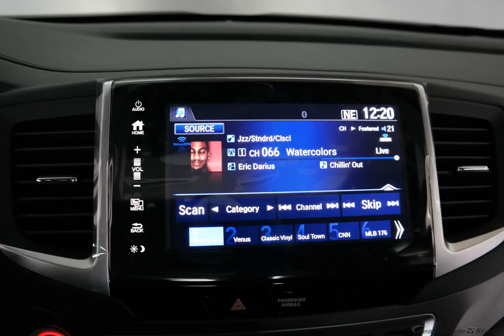2018 Black Honda Pilot 4D Sport Utility #9447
New 2018 Black Honda Pilot 4D Sport Utility EX-L Blk Lth-Trimmed Seats #9447